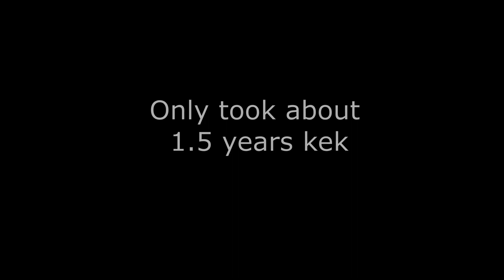Road to Exalted Bard (RotMG)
epik gamer lewt
sub or ur white bags will be fake